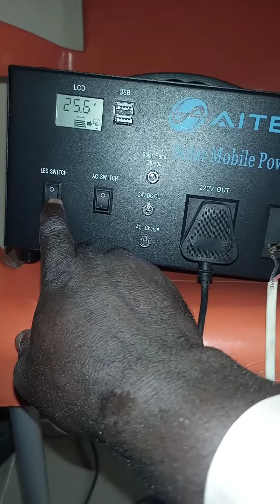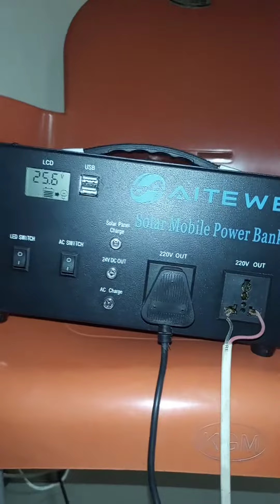solar power bank system